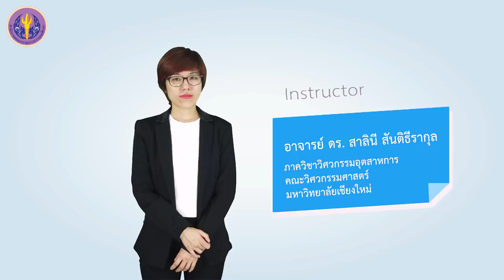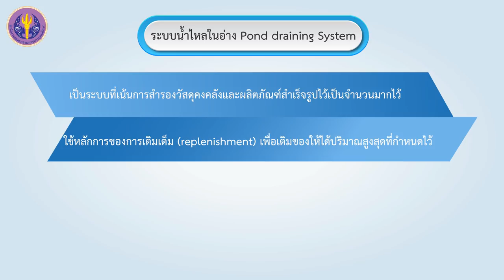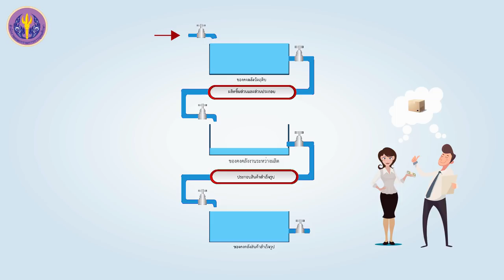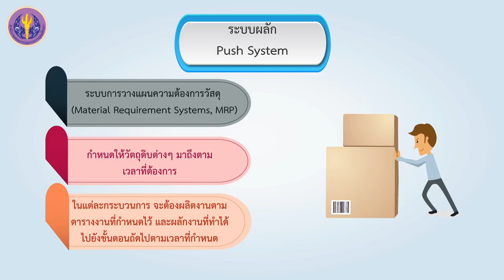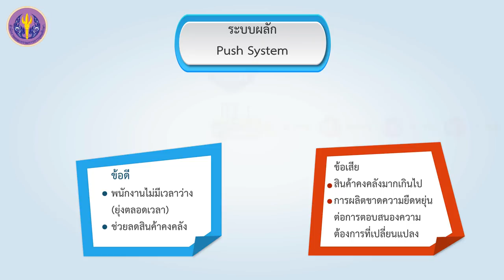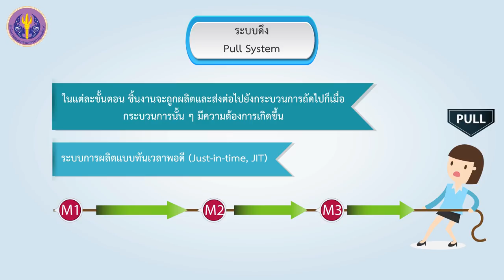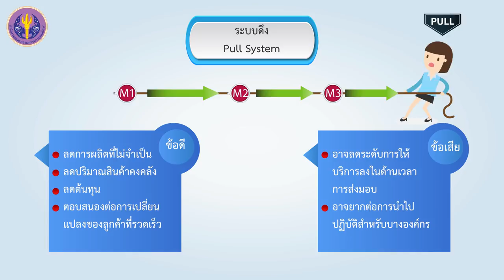ระบบการวางแผนและควบคุมการผลิต